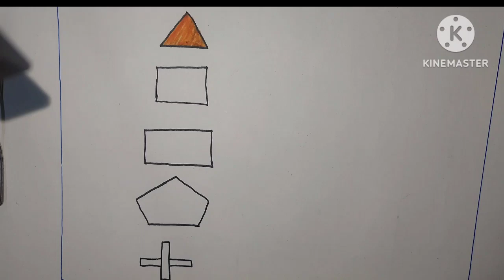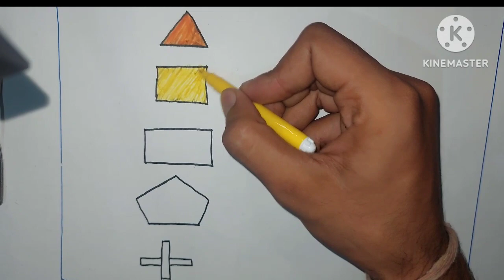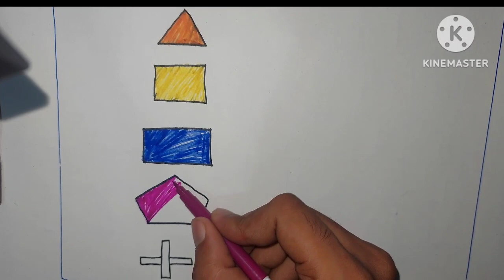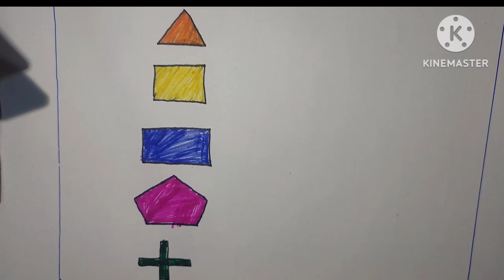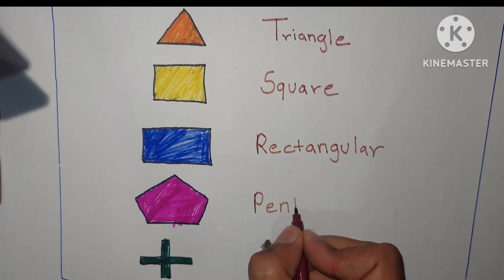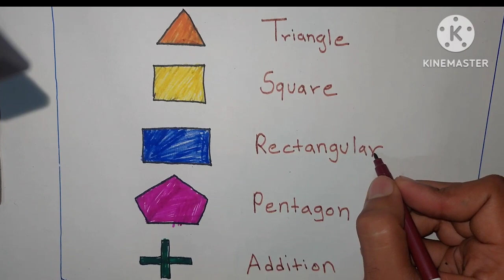Shapes for kids, Learn 2d shapes, colors, abc song | Preschool Learning for toddlers| learn with kid